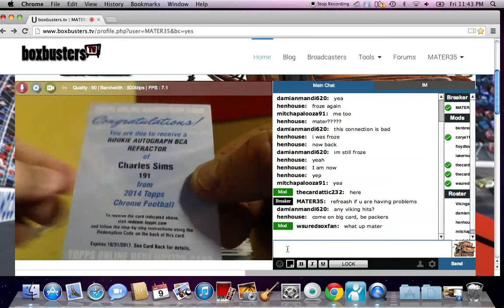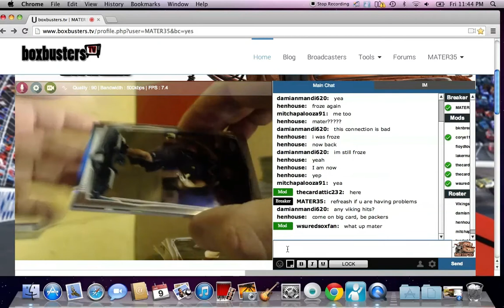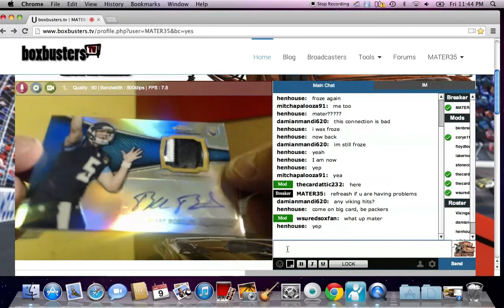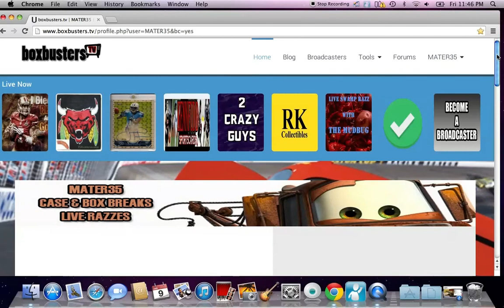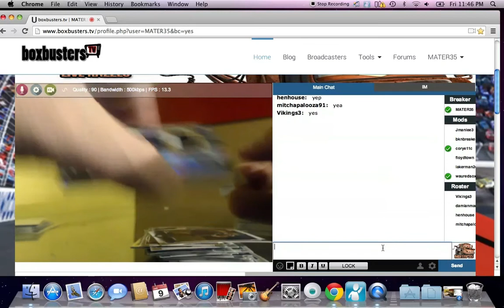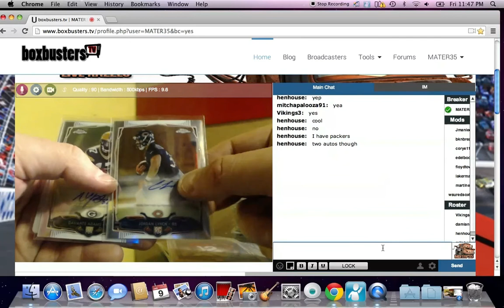#9 2:2 2014 TOPPS CHROME CASE BREAK THANKS